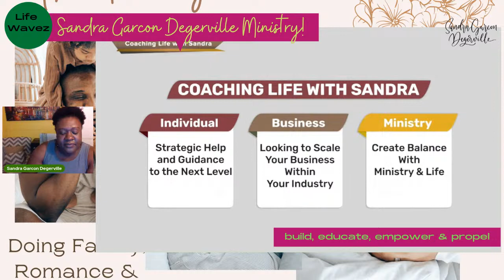Family Series discussion: Communication styles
Learning and understanding your communication style will help you become a better communicator and identify weaknesses in your communication.